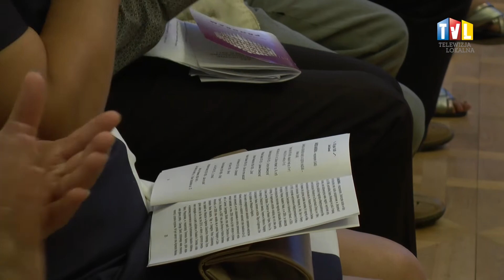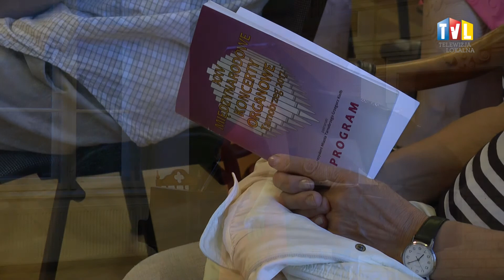2017.08.31 - WIEŃCZĄCY KONCERT